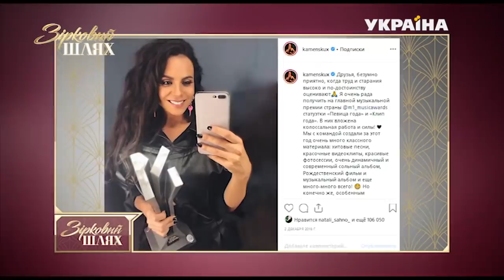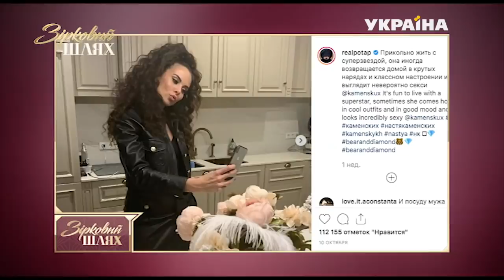"Кава з перцем": ексклюзивне інтерв'ю з NK | Настя Каменських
NK | Настя Каменських - одна з найпопулярніших артисток України, яка збирає всі можливі національні премії та успішно завойовує своєю творчістю Латинську Америку. Подробиці життя та творчого процесу успішної артистки ви дізнаєтесь в ексклюзивному інтерв'ю у рубриці «Кава з перцем» в програмі «Зірковий шлях» на каналі «Україна».